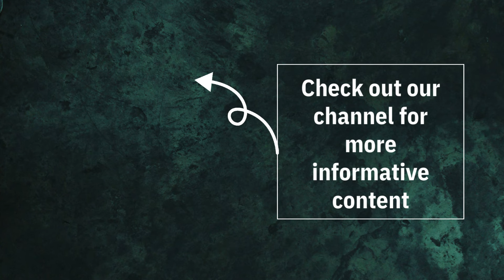Believe only facts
Pakistan is facing serve food insecurity and malnutrition challenge. Poultry protein is scientifically proven beneficial for human health and is the most consumed and affordable protein worldwide. The poultry industry in Pakistan is highly organized, sophisticated and follows all global standards in rearing of birds either its genetics, nutrition, management or health. The poultry feed mills in Pakistan are well equipped with laboratories for quality control and storage facilities to ensure feed quality.
We should believe the facts, research ourselves and learn that the fake propaganda about poultry is useless and there is not any reality in it. There are recorded increase in poultry consumption globally and the trends are likely to be upward in the future as well, all these information is just one click away. Think yourself, how would we address the challenge of food insecurity, malnutrition if we deprived the nation from poultry protein, what else option we have?